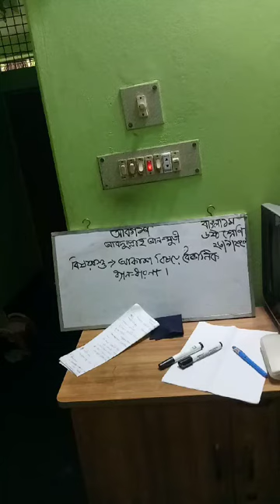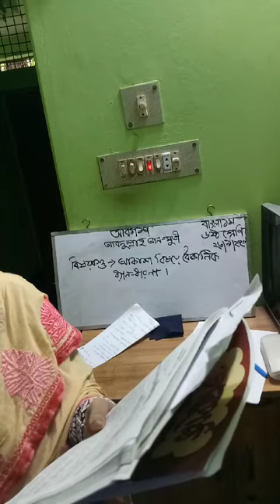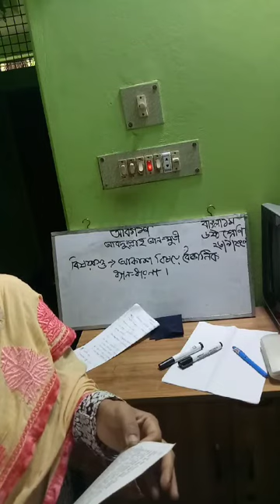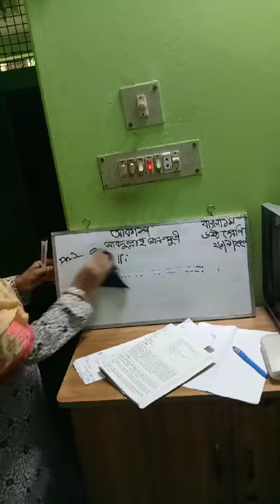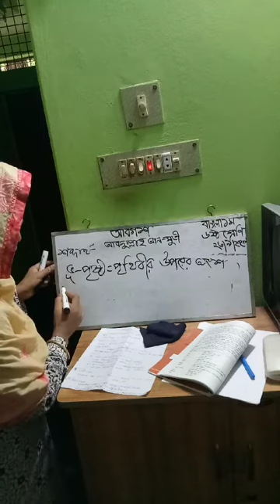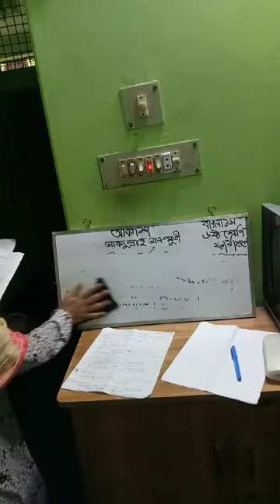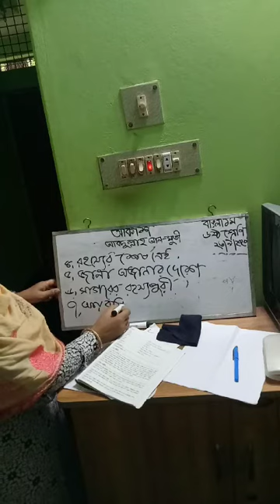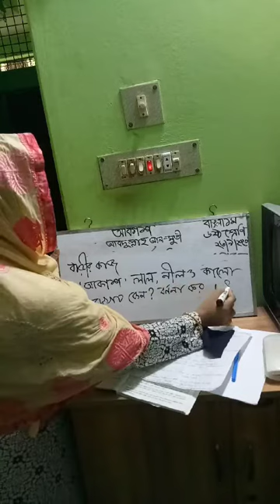ষষ্ঠ শ্রেণিঃ বাংলা ১ম (প্রবন্ধ- আকাশ) মোছাম্মৎ' কাজল রেখা ম্যাডাম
মোছাম্মৎ' কাজল রেখা ম্যাডাম